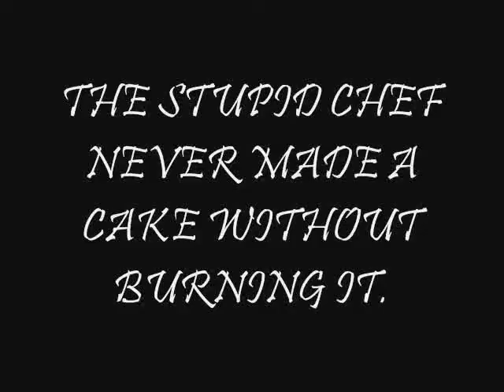The Stupid Chef RSV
The stupid chef tries to make cake!
Sorry for the static in the backround.